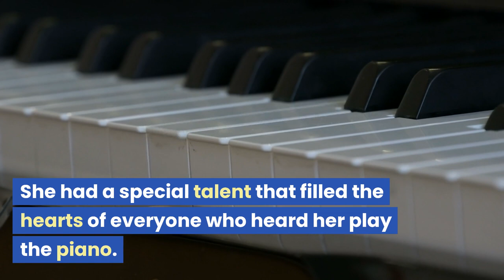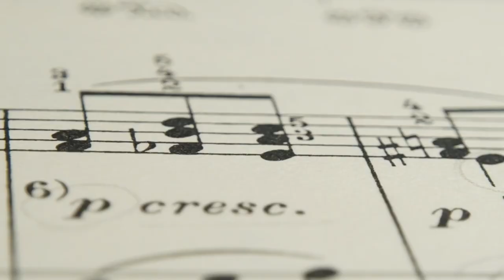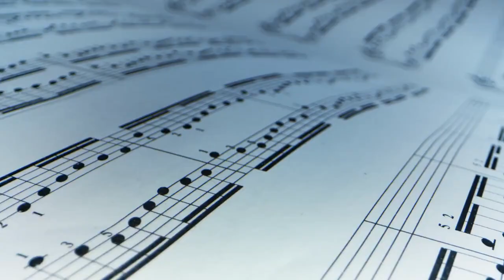Rose, the Piano Prodigy: Music and Peace!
Join Rose, a young pianist with a magical gift, as her enchanting music brings hope, joy, and unity to her town. This heartwarming bedtime story teaches children about the power of kindness and the magic of music in healing the world.